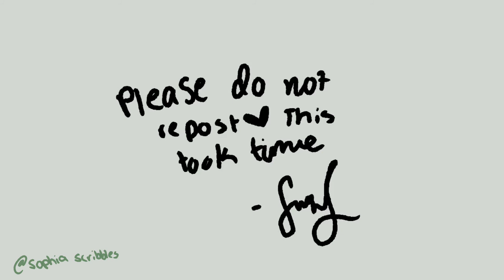Inosuke Backstory Animation/Edit |Moral of the Story|!MANGA SPOILERS!| Demon Slayer Kimetsu no Yaiba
Demon Slayer animation to the song ‘Moral of the Story’ on Procreate and CapCut. Inosuke had it rough in the manga as a baby 🥲